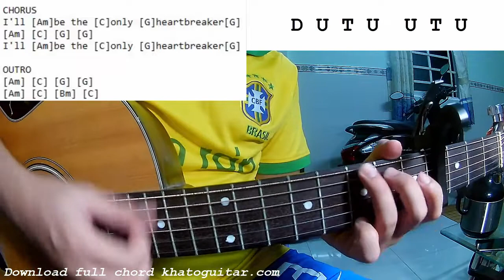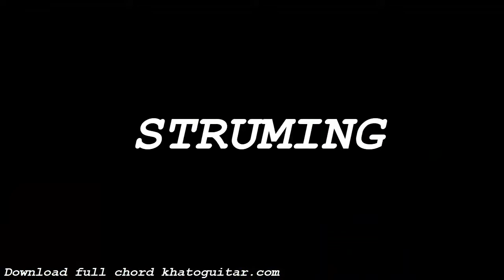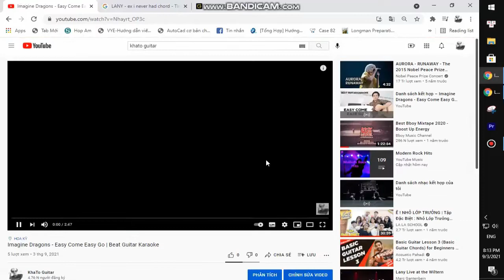Mitski - The Only Heartbreaker | Guitar Tutorial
Thank you very much my friends. Mitski - The Only Heartbreaker | Guitar Tutorial
Today, I will share with you Mitski - The Only Heartbreaker | Guitar Tutorial